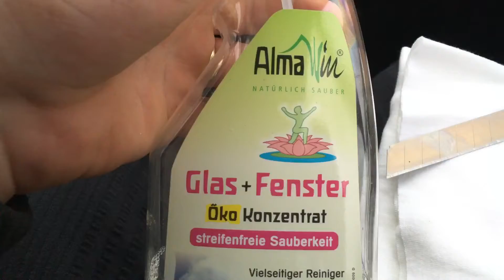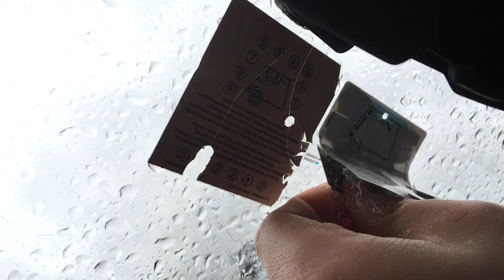Autobahn Vignette entfernen PKW Anleitung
Zutaten:

Glasreiniger
Rasierklinge
Baumwolltuch

Eine Autobahnvignette ist ein länderspezifischer Aufkleber als Nachweis der Bezahlung einer fälligen Maut zur Benutzung des Autobahnnetzes dieses Landes. Eine solche Vignette wird in vielen Ländern als Nachweis der Bezahlung der Autobahnmaut verwendet. Die Vignette wird an der Frontseite des Fahrzeuges aufgeklebt, wobei die nationalen Vorschriften voneinander abweichen.

Zusammen können wir großes bewirken.

pduesp